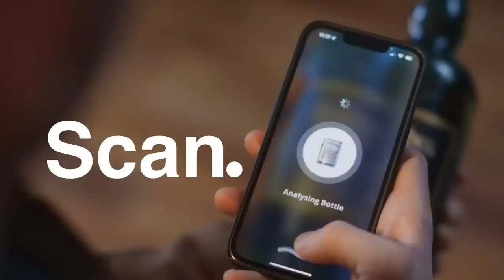The Match BUILD UP With Mixu Paatelainen | Hibernian vs Heart Of Midlothian | Scottish Cup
Edinburgh Derby legend Mixu Paatelainen joins our pre-match show on Hibs TV ahead of Hibs vs Hearts in the fourth round of the Scottish Cup.